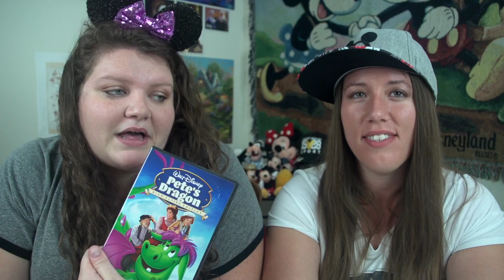Every Disney Movie Ever: Pete's Dragon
Pete's Dragon is a 1977 theatrical release.

Director: Don Chaffey
Animation Director: Don Bluth
DP: Frank Phillips
Elliot Creator: Ken Anderson
Editor: Gordon D Brenner
Writer: Malcolm Marmorstein
Lead Actor: Sean Marshall, Helen Reddy, Jim Dale, Mickey Rooney, Charlie Callas and Red Buttons

TOTALS:
Movies watched: 178
Parent Deaths: 35
Cry Count: 8